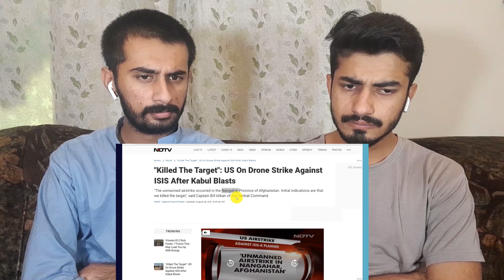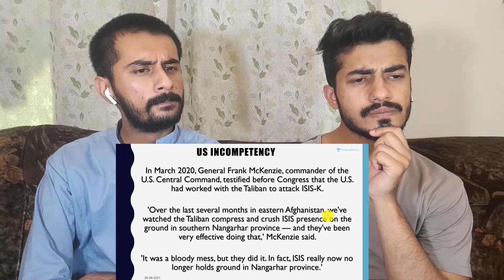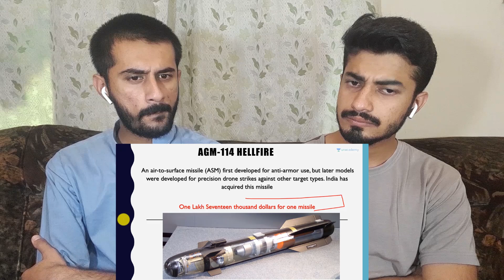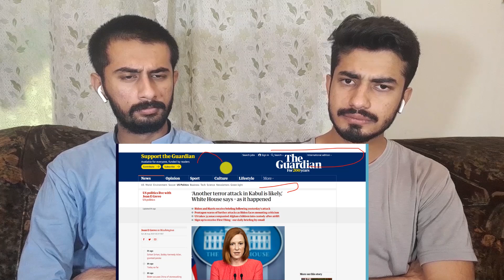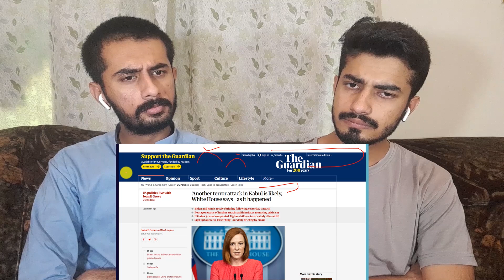US Drone Strikes on Afghanistan मारा गया मास्टरमाइंड | Pakistani Reaction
In this New Video Prashant Dhawan Explains US Drone Strikes on Afghanistan मारा गया मास्टरमाइंड. Recently in Kabul Airport, 13 US Troops died and 95 Afghanistan citizens were died by ISIS-K group.

Thanks,
Pakistani Reaction